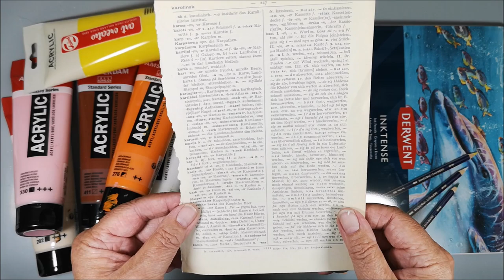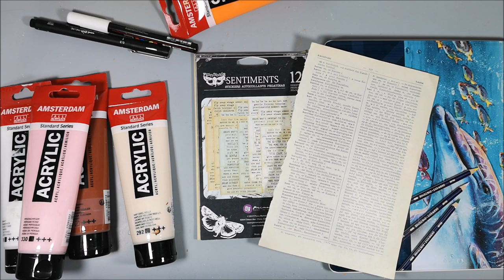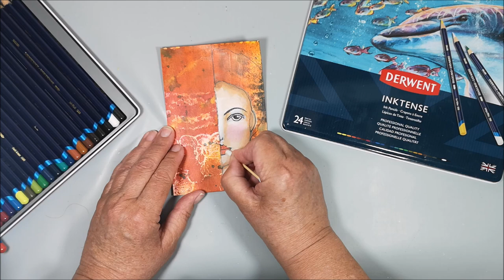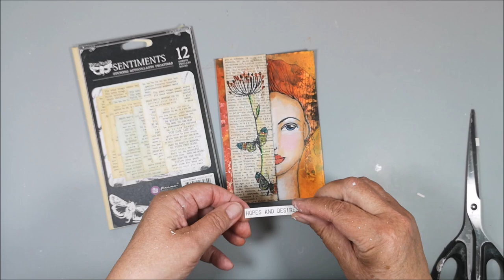Mixed Media Face No 7/12 - Drawing & painting with Acrylics & more - 3Girlsand12Faces collaboration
🔽 More info and links below 🔽 Welcome to the 2024 Video Hop 3Girlsand12Faces. It's a collaboration with Eleni from Greece @elenisartstuff, Bea from Switzerland @mixedmediabeagrob and me Marie from Sweden @mixedcreativitybymarie.
Every 4th Friday of the month we paint our faces on backgrounds we have create and sent to each other, link to our background videos further down. I will send my backgrounds to Eleni and Bea. We continue with the same size backgrounds as last year, postcard size.

• Liquitex White Gesso or similar
• Liquitex Matte Medium or similar
• Amsterdam acrylic Burnt Sienna 411
• Amsterdam acrylic Naples Yellow Red Lt 292
• Amsterdam acrylic Persian Rose 330
• Amsterdam Azo Orange 276
• Talens Primary Yellow 275
• Finnabair Text stickers Sentiments
• Clip Frame from Ikea or similar